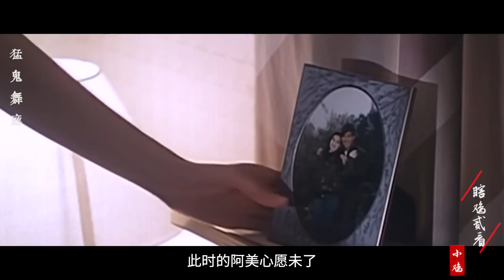女子走路浮空不沾地，男子聯想到最近發生的事，不敢多說立馬在門口燒紙錢！